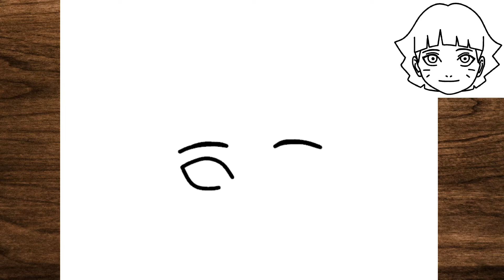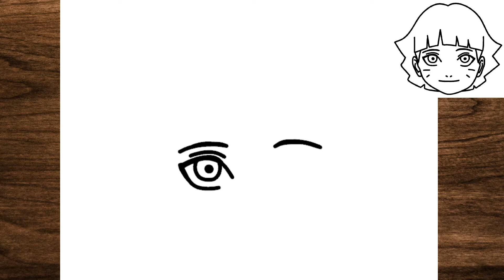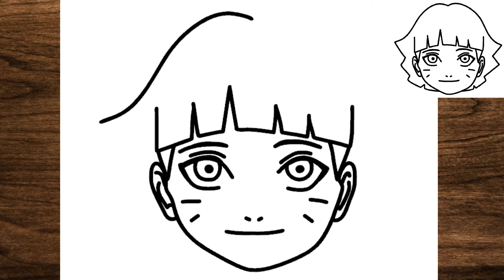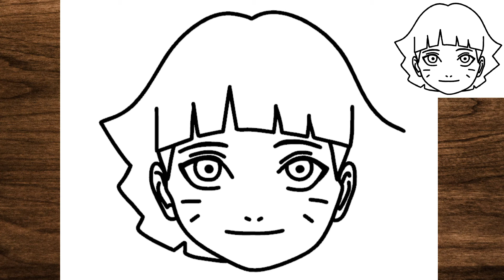Comment dessiner Himawari Uzumaki